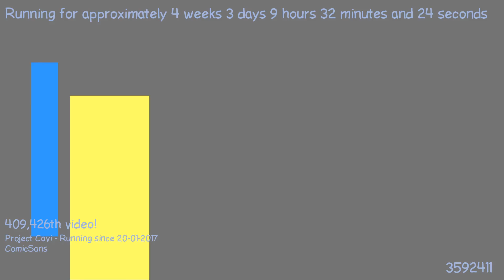1487662586 - Webdriver Cavi - H